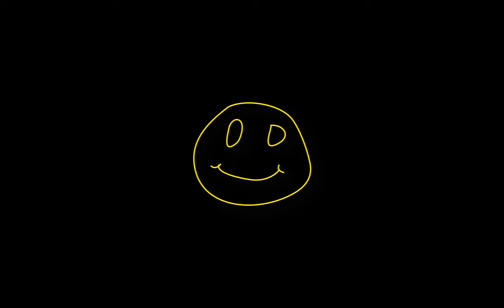MANJACK IS BACK (Minecraft Teams Sky Wars /w GamingManiac)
▬▬▬▬▬▬▬▬▬ DOWNLOADS & CREDITS ▬▬▬▬▬▬▬▬▬
►Texture Pack: SunnyGotSkillz’s 100 SUB Red Vite Edit by Mo1t
 ►Released in Previous Video
►Mods: Skull Project 1.5.1
►Thumbnail made by Mo1t

 ►yes I am very lonely

▬▬▬▬▬▬▬▬ IN-GAME INFO AND SERVER ▬▬▬▬▬▬▬▬
►IGN: SunnyGotSkillz
►Server IP: mc.hypixel.net

Hey guys!! Whats going on, its SunnyGotSkillz here and today we are doing a Minecraft teams sky wars episode with my friend GamingManiac1203. His account got banned and one of my friends gave him an alt called littledede53. Today we are just messing around and having fun in this awesome mini game. Thank you for all the support and I look forward to making great content!!!